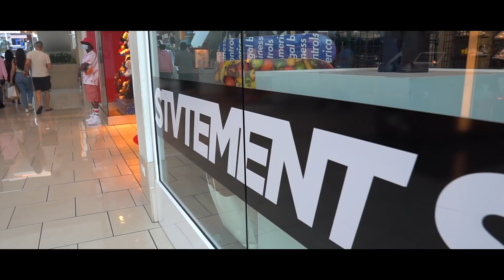MY FIRST RIDEOUT WITH BOOGIE SINCE THE BEEF ! ** EPIC ** | BRAAP VLOGS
( Guys in todays vlog, we are street riding with Boogie for the first time )
 ** MUST WATCH **

WIN PRIZES !
2. COMMENT ON EVERY VIDEO !
3. LIKE EVERY VIDEO !